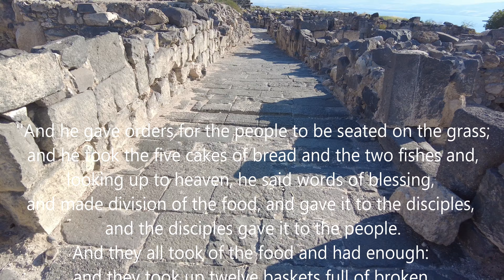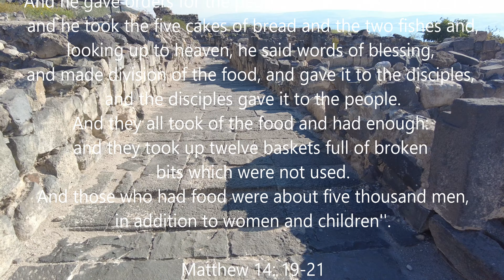Сусита - загадочная лошадь Голанских высот. Израиль.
Древний город в Галилее  - Сусита. Расположенный у подножия Галилейского моря, он хранит следы присутствия Иисуса. Невероятные технологии и культурные традиции римской империи поражают здесь своими масштабами. А загадочное название этого города будоражит воображение. Сусита или Гиппос означает ''лошадь''. Почему ''лошадь''? Общепринятое мнение, что это название этот город получил из-за формы холма, на котором он расположен, не кажется мне очевидным. Поэтому оставлю место для вашей фантазии. Приятного путешествия по Израилю!